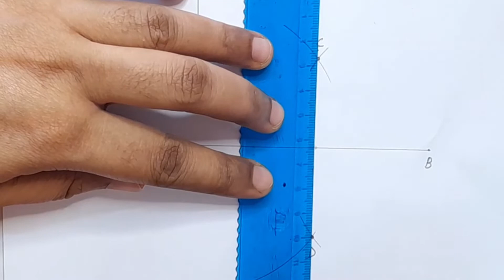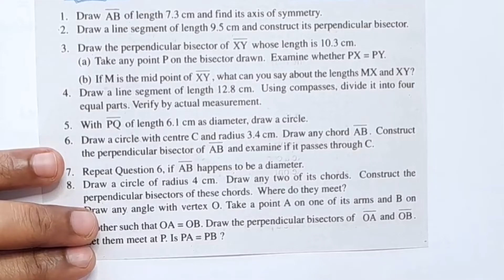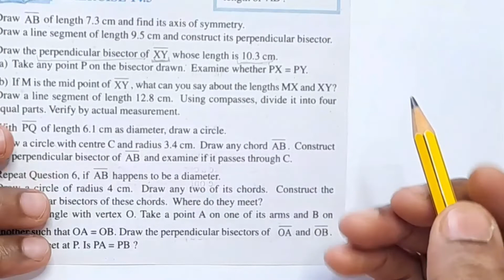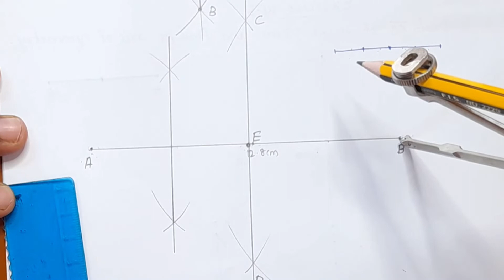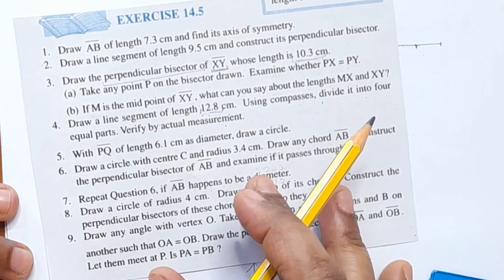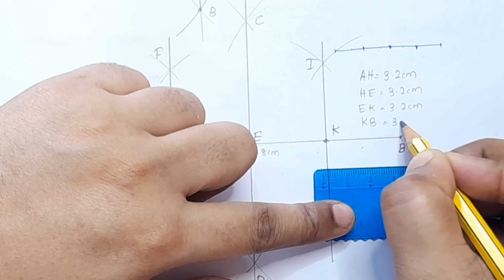Exercise 14.5 Q.no. 1,2,3&4 Practical Geometry CBSE Class 6 Maths Chapter 14 In Malayalam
Topics
1) cbse maths class 14 introduction
2) cbse maths class 6 chapter 14
3) cbse classes by grace jose
4)cbse maths class 6 in malayalam
5) ncert maths solutions class 6
6) algebra class 6 in malayalam
7) class 6 maths  chapter 14
8)  class 6 chapter 14 in malayalam
9)  class 6 practical geometry exercise 14.5